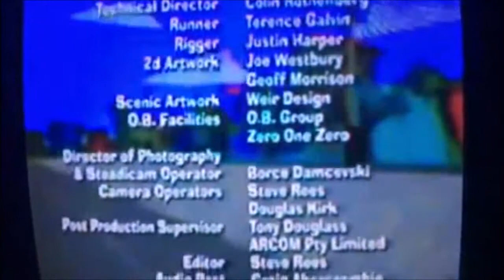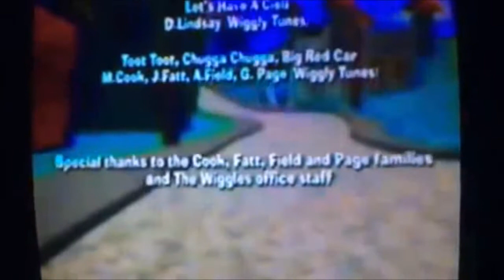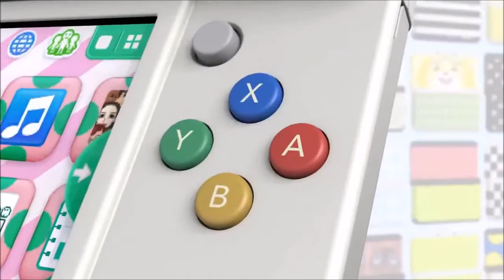Closing to Mikayla's Words at Great Wolf Lodge 2017 VHS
Here is the closing to the 2017 VHS of "Mikayla's Words at Great Wolf Lodge".

1. End credits
2. Despicable Me 3 trailer
3. New Nintendo 3DS Japanese commercial
4. Great Wolf Lodge commercial
5. Poland Spring Home Video website promo